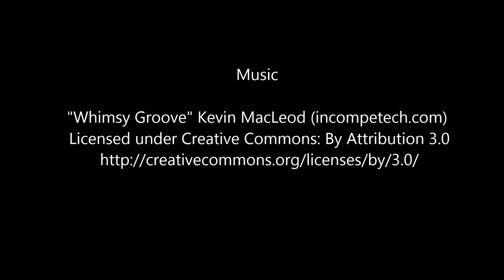Spontaneous realism inspired painting Nelson Mandela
Jonas jeque paints Nelson Mandela. Acrylic on canvas. Step by step approach to realism using vibrant colours. Inspiration drawn from a photo. Enjoy